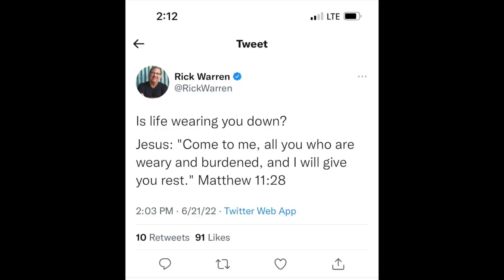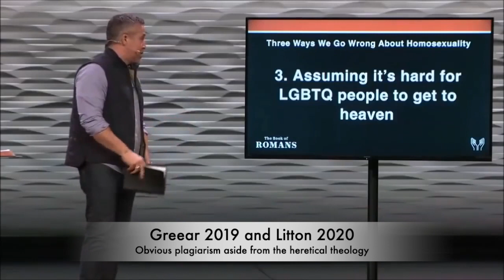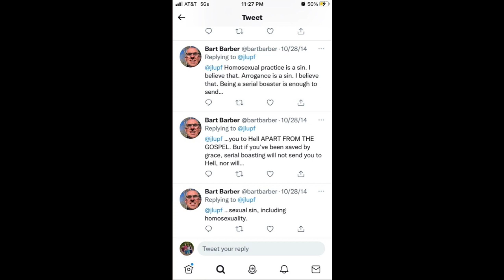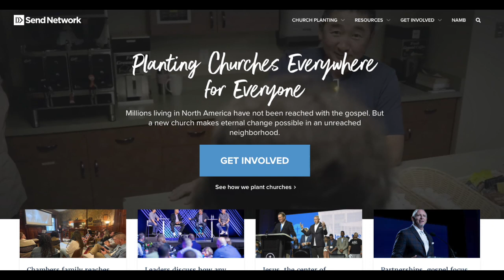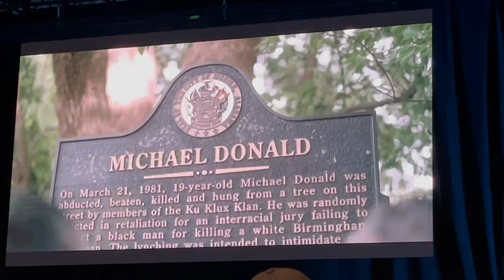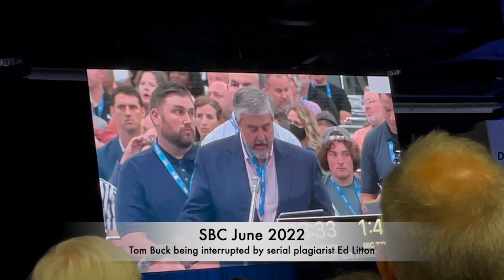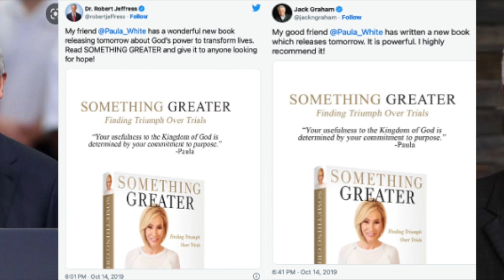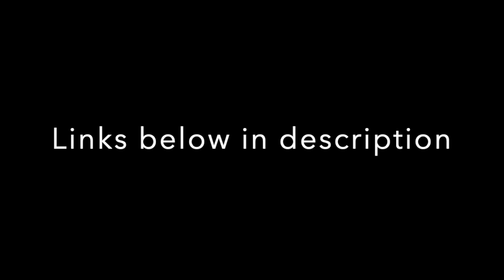Leaving the SBC - An Interview with Pastor Casey Butner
Casey Butner, the pastor of Beulah Baptist Church, attended the recent Southern Baptist Convention in Anaheim, CA. Upon returning, after witnessing the debacle that that convention was, he announced to his church that they will be leaving the SBC.